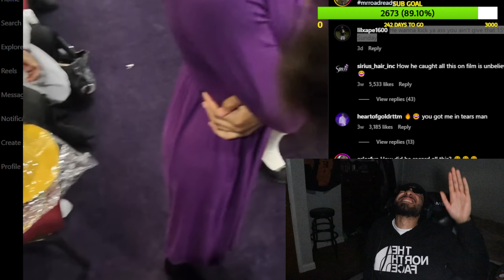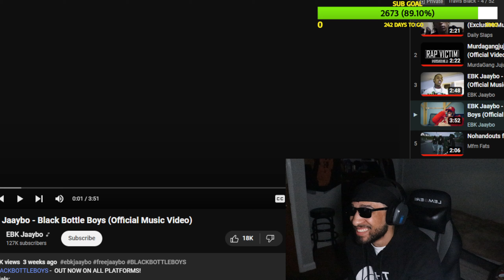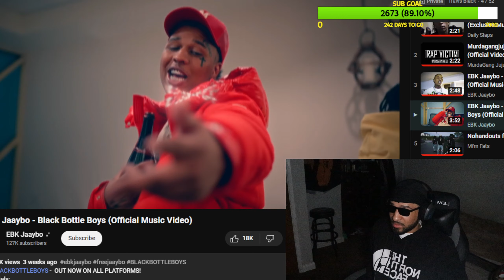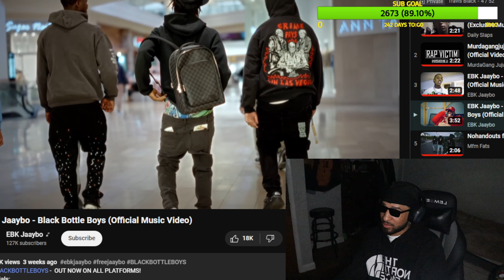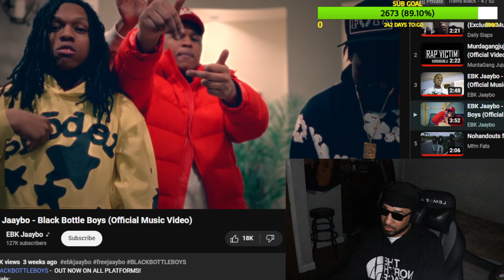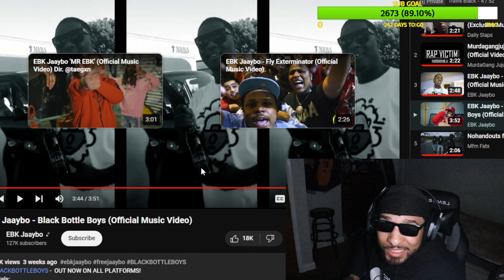EBK Jaaybo - Black Bottle Boys (Reaction)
in todays video we are reacting to EBK Jaaybo - Black Bottle Boys . Tell Me What Song Is Next.

YT Plug Channel: APE_GOSKITZ$ or @APE_K1